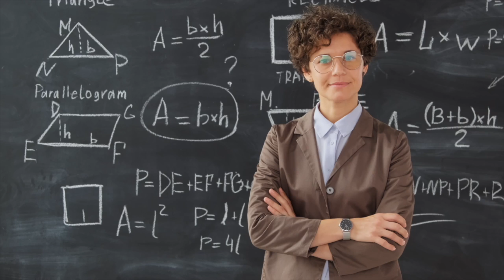How to make this a new Year | What is So New About this New Year? | You have got it all wrong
For 100s of years, we have been fed this stupid concept of celebrating New Year's Day. What is so new about this new year? Did anything except the date change? We have still not figured out how to celebrate the year in its truest sense! How can you make this a new year? You thought you knew, well, you got it wrong!

In this video, I will share with you the only way you can make this new year count and matter in the arc of your lifetime. Listen in to know-how!

00:00 Introduction - Happy New Year
00:30 The first wish I have for you - Gratitude
00:52 The second wish - Have confidence in your abilities
01:24 The third wish - Find the 'NEW' in You
02:15 Closure

IgnitedNeurons
Our Mission is to inspire & ignite your spark and be part of your journey as you discover your true self. We are an organization driven by a sense of purpose and a clear focus on delivering impact with every life we touch. The three values are a part of our DNA and are expressed in our every interaction, every action. We serve individuals, teams and organizations by building customized learning journeys that include coaching, webinars, e-learning and workshops.

Utkarsh Narang, Founder, IgnitedNeurons
From successfully running his own private practice to transforming himself into a videographer and producing 150+ hours of world-class content, to leading the sales for a global leadership institute, Utkarsh operates with one mantra - 'Ancora Imparo' - an Italian phrase spoken by the great Renaissance genius, Michaelangelo, at the age of 87. It means 'Yet, I am Learning'.

He truly believes that our time on this planet is limited and to make the best use of the time, we should give our 100% to every moment and every interaction. A life and business coach, his mission in life is to touch a billion lives, positively.